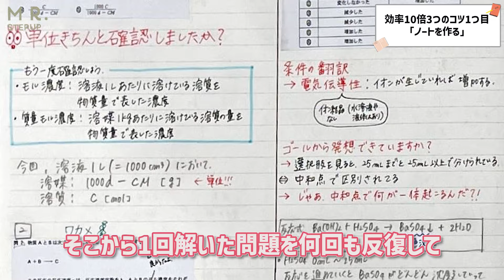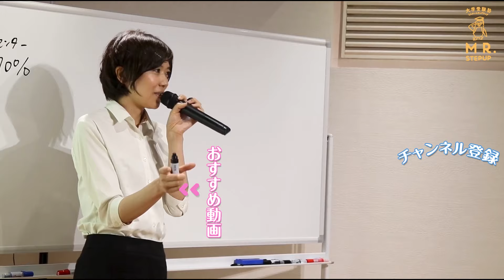【過去問】演習効率を10倍にする勉強法3選｜過去問の使い方はこれで決まり！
あなたは絶対合格できる！ ゆば しおりです ( ⁎ᵕᴗᵕ⁎ )

これからの時期に大事なことは、

いかに時間を上手に使っていくか。

そして、1回の過去問演習の価値をいかに高めるか。

過去問をどうやって活用していくのが良いのか

意外と悩んでいる人が多いので、

1回の過去問演習にかけた時間の価値が

10倍にも20倍にもなる勉強法を動画にしてみました😊

最後まで観てね💖

【目次】
0:00　オープニング
0:26　過去問演習でついやりがちなこと
1:43　過去問演習の効率を10倍にする3つのコツ‹1つ目›
3:40　過去問演習の効率を10倍にする3つのコツ‹2つ目›
5:56　過去問演習の効率を10倍にする3つのコツ‹3つ目›
7:25　まとめ

▶YouTubeで取り上げてほしい質問・テーマ・動画の感想はこちらから↓

▶通塾コース 新規塾生募集中✨ いつでも始められます！

▶短期合宿（スクーリング）受付中！
短期集中のカリキュラムで、逆転合格するための勉強習慣をインストール

▶通信コース
自宅でE判定から逆転合格！ 共通テスト対策も充実♪

✅ゆば先生からモチベが上がる！応援メッセージが届く🔥

■著書『限界突破勉強法』（KADOKAWA）

▶︎Instagram で塾の日常、勉強法を毎日発信中！

大学受験塾ミスターステップアップ

大逆転勉強法 | 自宅で難関大合格を目指す